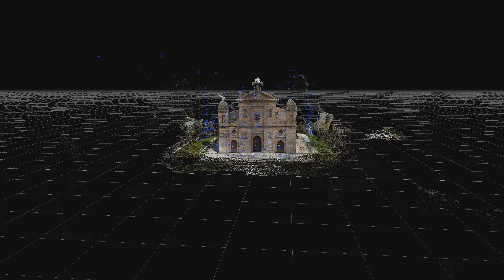Santa Liberata church, Digital Twin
Chiesa di Santa Liberata, Santo Stefano di Rogliano (Cosenza 🇮🇹)
Digital Twinning: Anselmo Filice